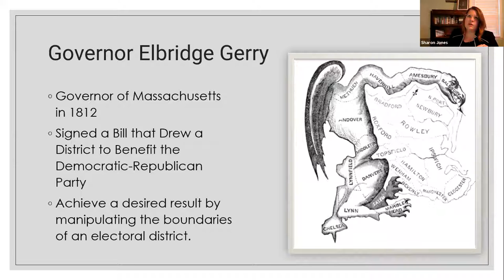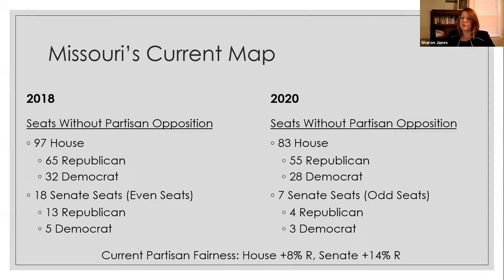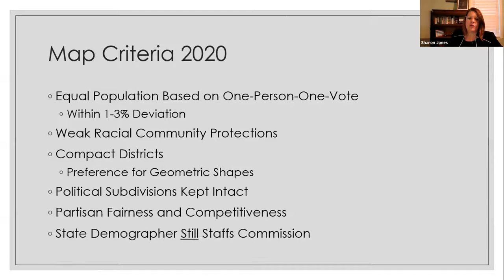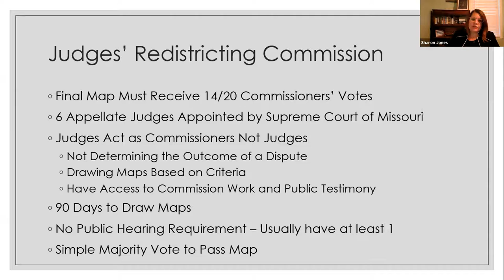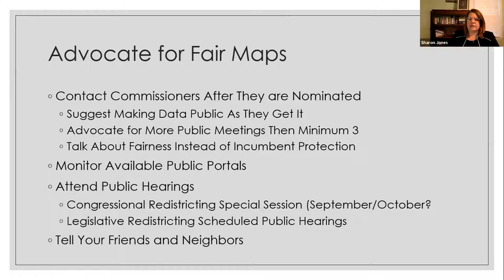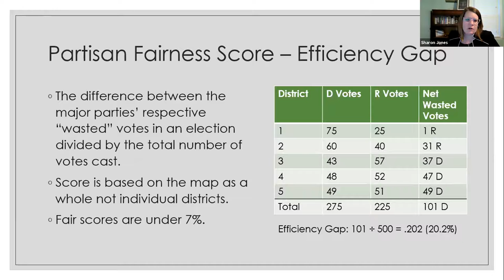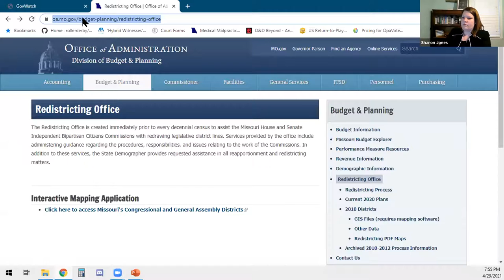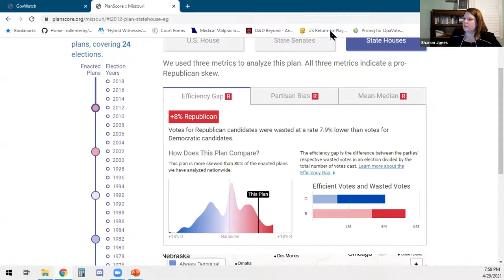Can Gerrymandering Be Stopped?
The League of Women Voters of Missouri sponsored this webinar with attorney and redistricting expert Sharon Geuea Jones for the April 29 People Powered Day of Action.